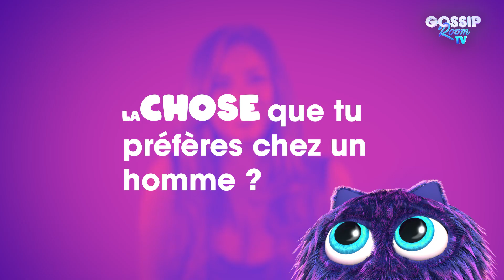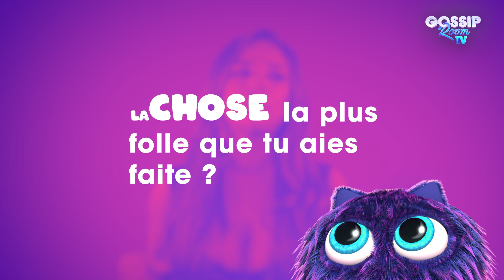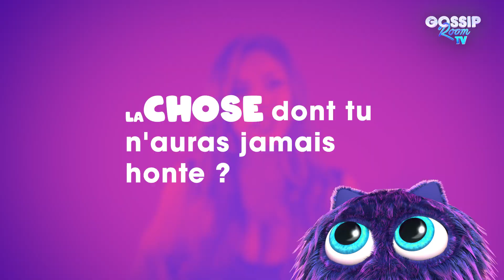SARAH MARTINS (LES ANGES) : ELLE BALANCE SUR LES HOMMES MACHOS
Sarah Martins, candidate des Anges, se confie sur les différentes choses qui ont marqué sa vie et notamment comment elle perçoit les hommes machos, mais aussi son regret d'avoir arrêté ses études trop tôt...

En attendant notre prochaine vidéo, dîtes nous en commentaires quelle personnalité vous aimeriez retrouver sur notre chaîne.